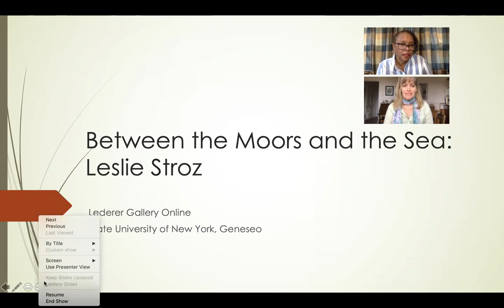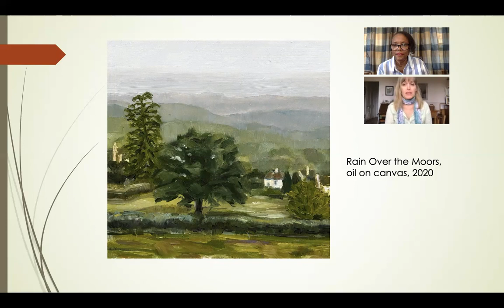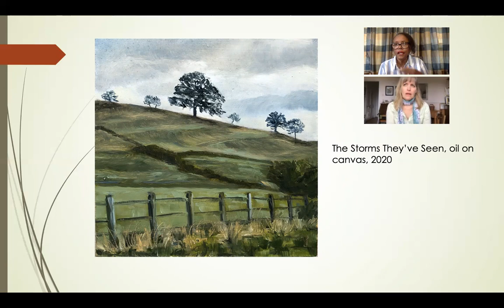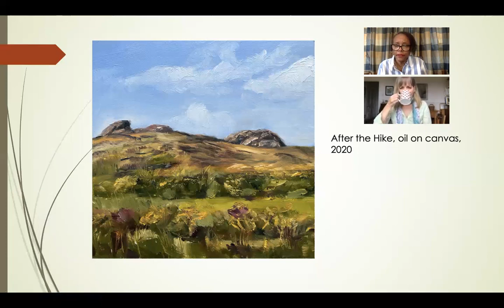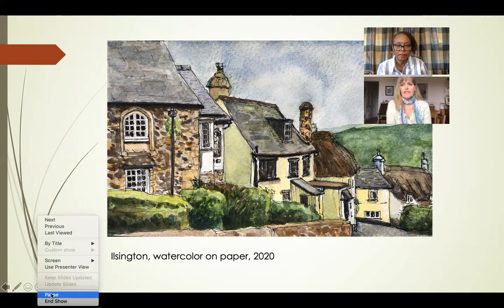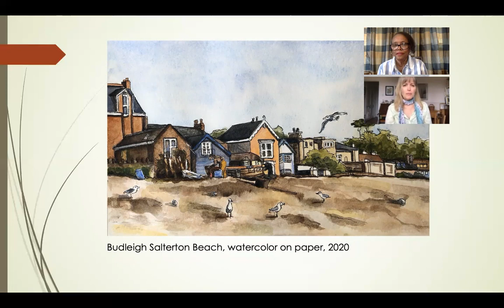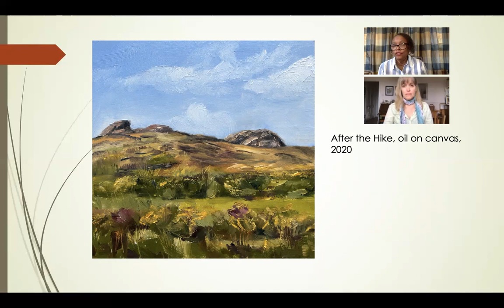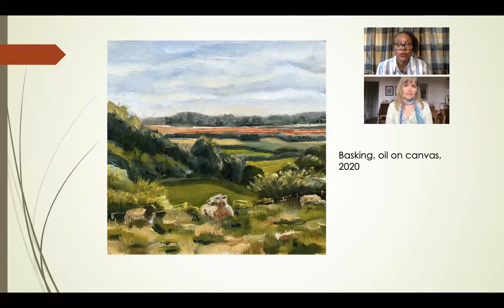Leslie Stroz Between the Moors and Sea Interview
Artist interview for the exhibition Between the Moors and the Sea by Leslie Stroz. Stroz discusses her art process, plein air painting, and the importance of color and drawing. In addition to her art practice she is also an art instructor offering private and small group art lessons. A former instructor at  the State University of New York, Geneseo whose work with students produced outstanding self portraits.